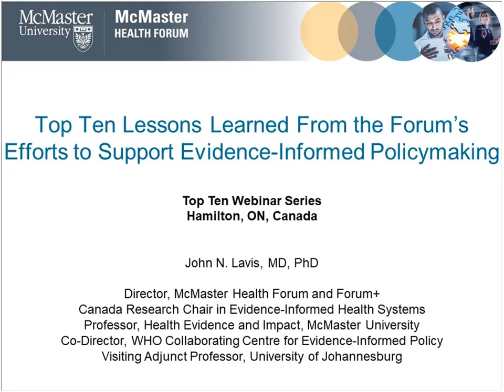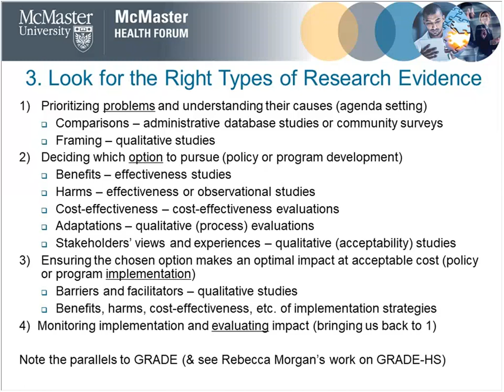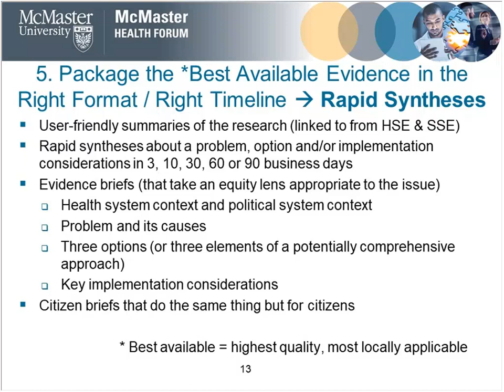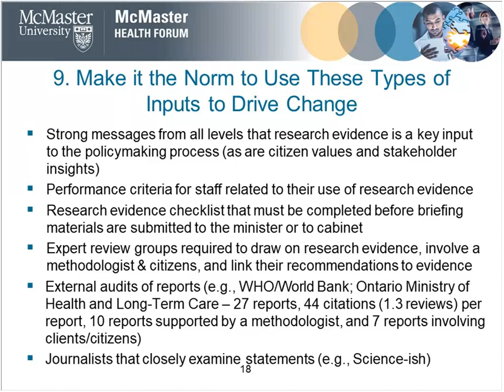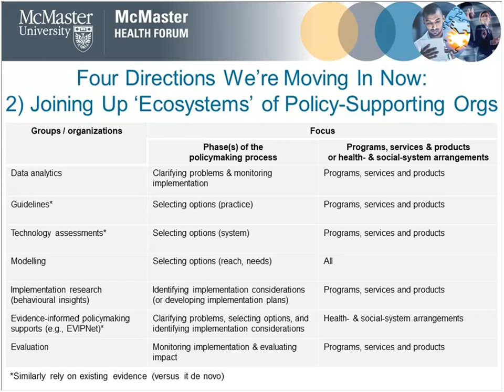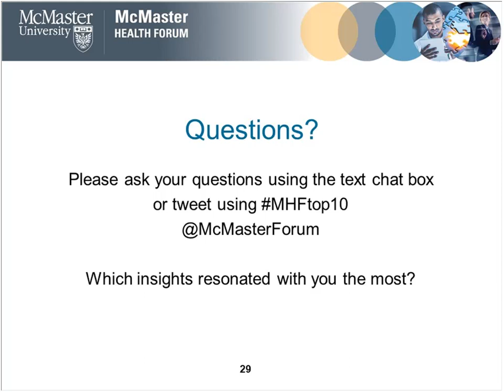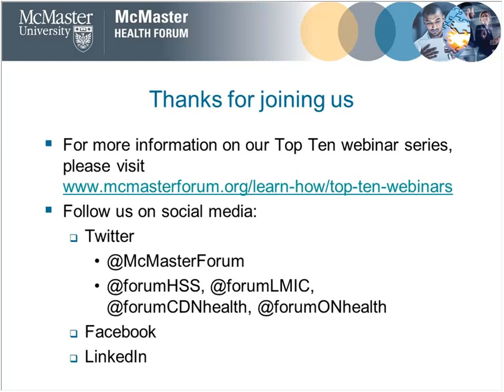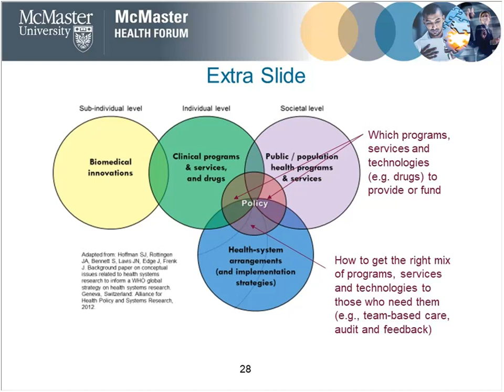Top Ten lessons learned from the Forum’s efforts to support evidence informed policymaking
There is a growing international focus on evidence-informed policymaking, and a corresponding demand from policymakers, stakeholders and researchers who want to find and use the best available research evidence covering a wide range of health- and social-system program and services areas. John Lavis, Director of the McMaster Health Forum, shared his insights into strengthening health- and social-systems and key lessons learned from the Forum’s efforts to support evidence-informed policymaking.